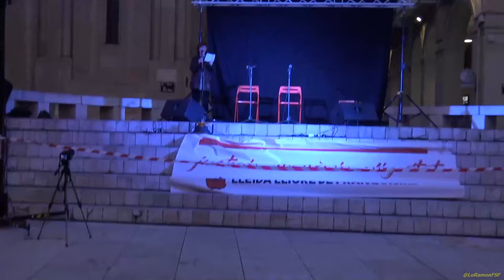Parlaments Justícia, memòria, dignitat Manifestació per Lleida lliure de franquisme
Manifest

 Segons l’informe que va presentar l’historiador David Sancho a la Comissió Especial de Carrers, abastament documentat, aquests són els vincles dels personatges amb la dictadura:

Joan Recasens (Alcalde Recasens)

    Joan Recasens i Ros, tradicionalista i integrista catòlic. Va estar implicat en la revolta militar a Lleida i va ser nomenat alcalde en produir-se el pronunciament militar contra la República el dia 18 de juliol de 1936. Va ser afusellat el novembre d’aquell any.

Ramon Areny (Alcalde Areny)

    Ramon Areny Batlle, empresari de procedència monàrquica, cofundador del Caliu Ilerdenc, va ser alcalde de Lleida de 1939 a 1941. Durant el seu mandat a Lleida van existir, a banda de la presó, tres camps de concentració. Des de l’entrada dels feixistes a Lleida fins al 1945, 558 persones van ser afusellades a Lleida (148 sense judici) i 169 persones van a la presó. A banda, 359 persones van ser expedientades pel Tribunal de Responsabilitats polítiques.

 Carmelo Fenech

    Carmelo Fenech va ser delegat d’Hisenda a Lleida i el segon president del Caliu Ilerdenc (1941), societat formada per membres de la burgesia local que, a banda d’aficions d’esbarjo i pseudoculturals, actuava com a grup de pressió en els nomenaments de càrrecs polítics a la ciutat i la província. Els membres del Caliu defensaven la “pau” i “l’ordre” imposades pel franquisme, potenciaven una cultura oficialista que de la mà del “leridanismo” estava al servei de l’uniformització cultural i de la descatalanització en tots els àmbits de la Catalunya Occidental.

Casimiro Sangenís

    Casimiro Sangenís va ser alcalde franquista (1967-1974) i president de la Diputació de Lleida. Va ser voluntari en la guerra civil, terratinent, membre de la Falange de las JONS, delegat provincial del Movimiento i un dels fundadors del “leridanismo”. Durant el seu mandat va produir-se a la ciutat una revifalla de la repressió als moviments d’oposició al règim i una tolerància mal dissimulada cap als pistolers d’ultradreta. Va ser reconegut pel règim feixista amb la Medalla de la Campaña, de la Cruz Roja del Mérito Militar i de la Cruz de Guerra, de la Cruz de Caballero del Orden de Cisneros i de la encomienda del Mérito Civil.

Casmirio Sangenís Bertran

    Pare de l’alcade Casimiro Sangenís, va ser membre de la Unión Patriótica de la dictadura de Primo de Rivera. Va donar suport al cop d’estat de 1936.

Miquel Montaña

    Alcalde sota el règim franquista del 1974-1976, va ser un reconegut membre del Caliu Ilerdenc.

    Germans Recasens

    Jesús i Lluís Recasens, tradicionalistes, van participar activament en l’aixecament militar del 19 de juliol de 1936 a Lleida.

  Lluís Besa

    Carrer dedicat al regidor carlista de l’ajuntament de Lleida entre 1933 i 1936. Va donar suport a l’aixecament del 18 de juliol de 1936 i va ser afusellat. Diverses entitats de Lleida han demanat el canvi de nom d’aquest carrer pel suport que Besa va donar al cop d’estat. La Paeria insisteix en mantenir-lo per ser una víctima de la repressió republicana.

A més dels ja existents, la Paeria vol ferir encara més la necessària memòria històrica nomenant un carrer per a Juan Manuel Nadal y Gaya. Entre d’altres càrrecs, va ser president de la Cambra Oficial Agrària a la província de Lleida, esdevenint un dels prohoms franquistes més importants de la ciutat. Va lluitar en l’exèrcit franquista i va participar en l’ocupació militar de Barcelona el gener de 1939.

Seguint l’estela de la lluita als carrers de Lleida per assenyalar les restes de la dictadura – 358 vestigis, segons el cens del Memorial Democràtic –, les persones signants d’aquest manifest exigim al govern de la Paeria:

– La retirada immediata dels carrers franquistes esmentats, tal i com disposa la llei 52/2007 de Memòria Històrica i la moció 9/XI del Parlament de Catalunya sobre la presència de nomenclatura feixista a l’espai públic.

– La restitució immediata de la memòria històrica, amb un acte públic de desgreuge.

No només per la memòria de l’Antonio: per tota la gent executada, represaliada i empresonada a la ciutat de Lleida durant la dictadura i la transició. Per un present de justícia i pau.

Per aquest motiu, fem una crida a tots i totes les ciutadanes de Lleida a sortir al carrer el proper 18 de març. Fem sentir la veu de la dignitat i la justícia a un Ajuntament sord.

18 de març de 2017
Lleida